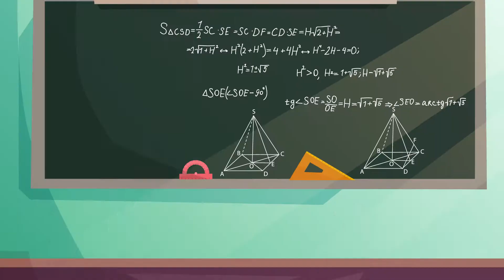Dmitri Mendeleev Biography | Animated Video | Formulator of the Periodic Law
Dmitri Ivanovich Mendeleev was born to Ivan Pavlovich Mendeleev and Maria Dmitrievna Mendeleev on February 8, 1834, in Verkhnie Aremzyani close to Tobolsk, Siberia. Mendeleev was the last child of his parents 17 children and was raised as an Orthodox Christian.
Mendeleev's father who was a teacher became blind, losing his teaching job as a result, this plunged the family into poverty. His mother had to start working, and also rebuilt the abandoned glass factory owned by the family. But greater calamity befell the family when Mendeleev was 13, his father died, and the factory was destroyed by fire.
Due to the family’s misfortune, in 1894, his mother took Mendeleev and his brother to Moscow and tried to enrol him at the Moscow University, but he was not accepted into the school. He then tried to get admitted into his father’s alma mater at St. Petersburg, causing the family to relocate to St. Petersburg.